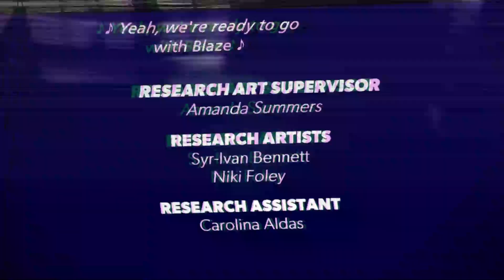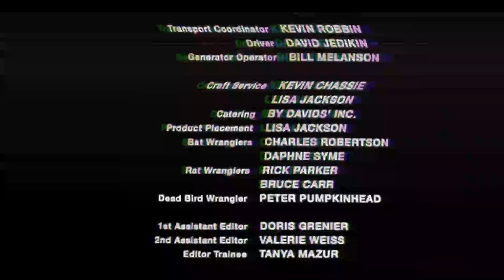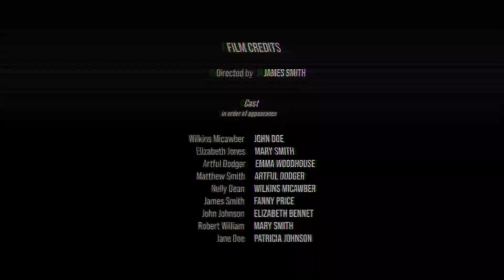RAMBO X End (2024) Movie, Sylvester Stallone, Richard Crenna, Buzz Feitshans | Review & Explain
❯❯ Note:
In This Video we discussing on RAMBO X Movie Trailer Review, interesting facts, Story Explanation & Fan Made Theory.

In this video we have talked about film RAMBO X . What is this movie and where can you watch RAMBO X  movie? It has been talked about. All interesting facts about RAMBO X   movie are told in this video and the RAMBO X   full movie HD version is also given information about which OTT platform or satellite channel you will get to watch it officially. Also, we have talked in detail with about the technical department, music department, pre-production, filming and post-production of RAMBO X   movie. How much was the RAMBO X  full movie budget? and how much the movie Box Office Collection has also been updated. We have also discussed the story of this film and a small review of the story of RAMBO X   movie has also been given. Apart from this movie facts, story line, star cast, RAMBO X   full movie and actors performance and which character has played what role? All of these have been discussed.